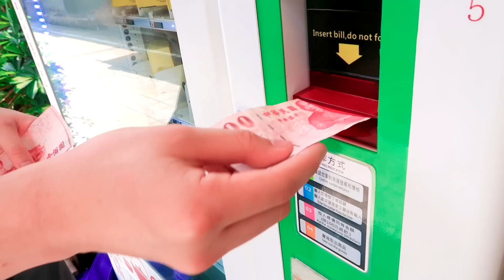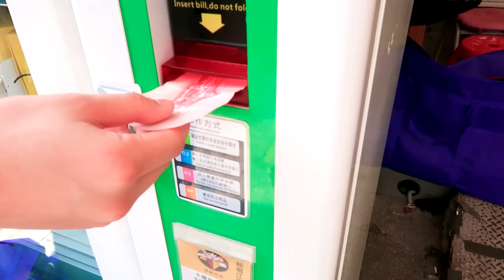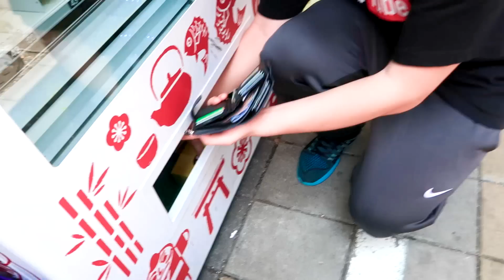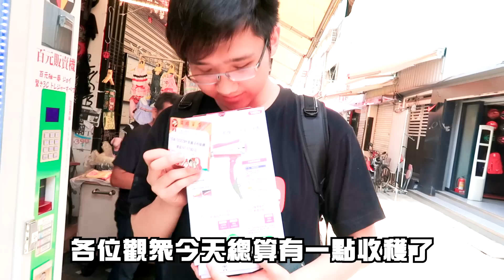百元販賣機竟然真的有PS4！到底是否有中？！｜高雄貓囍百貨百元販賣機【黑羽】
這次大擾遠去高雄為了抽高雄貓囍百貨百元販賣機，聽說Joeman曾經遇過PS4今天來證實看看是否是真的！

➤blackm3284